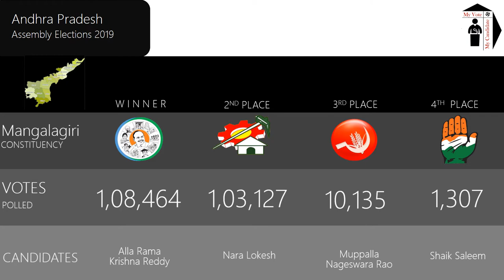Mangalagiri Assembly Constituency